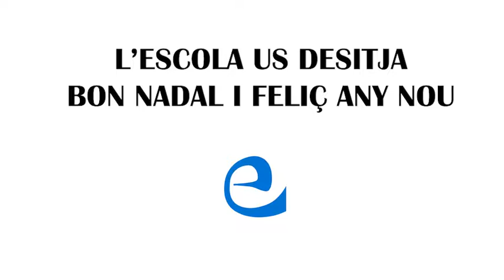Nadal P3 B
Vídeo de Nadal de P3 B d'Escolàpies Sant Martí.